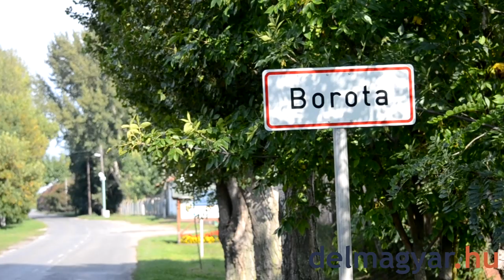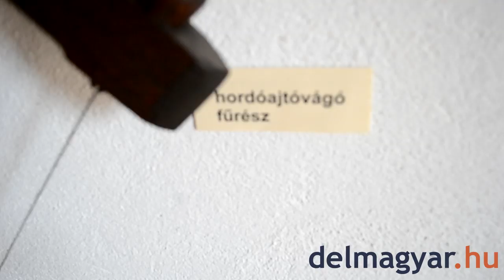Akinek vér helyett bor csorog az ereiben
A Hajós-Bajai Borvidék az Év Pincészete-díjjal kitüntetett borászatának tulajdonosa, Koch Csaba ezer szállal kötődik Szegedhez. Biológus hallgatóként itt kezdte felsőfokú tanulmányait, visszatérő vendége a borfesztiválnak, legutóbb a legszebb vörösbor címet gyűjtötte be a Tisza-parti városban.